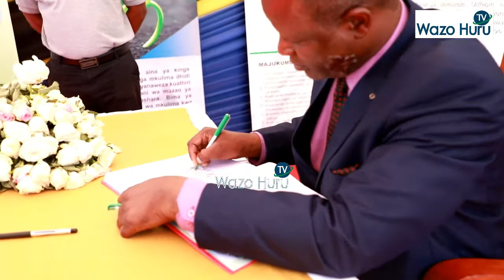Mali zote za Ushirika lazima zirudishwe - Mhe Hasunga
Waziri wa Kilimo Mhe Japhet Hasunga amesema kuwa mali zote za Ushirika zinazomilikiwa na watu kinyume na utaratibu zinapaswa kurudishwa katika chama hicho.